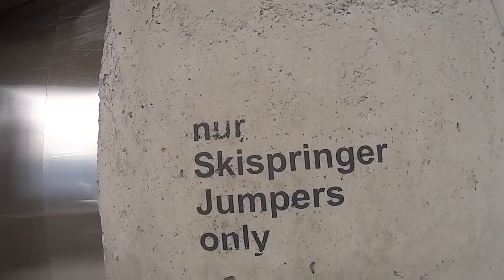Schlick 2016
Tweede versie van een vakantiefilm in Stubai